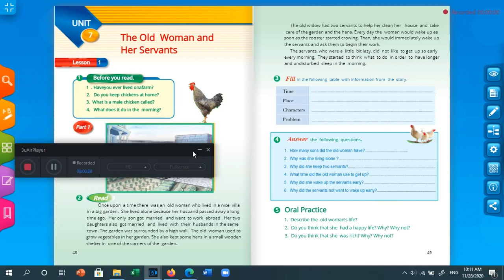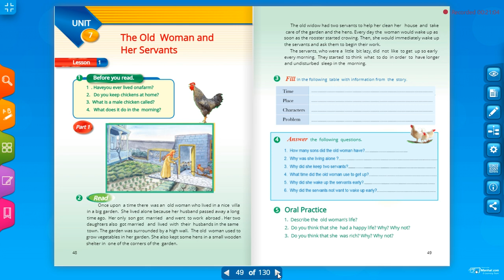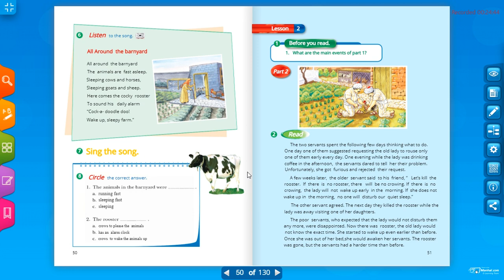Grade 7 unit 7 lesson 1